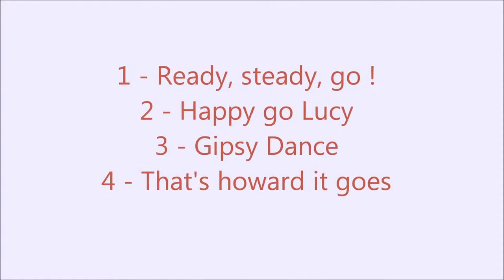GAMW Schoten leerlingenconcert 14/06/2013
GAMW Schoten, leerlingenconcert Koningshof 14/06/2013
Violen en cello